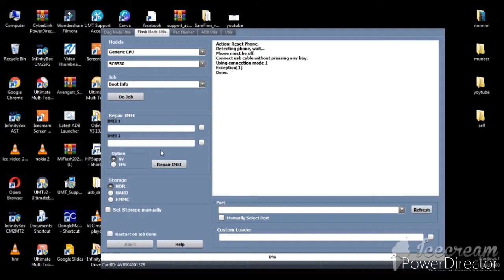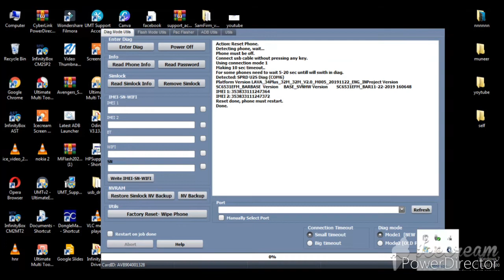KKT 34 PLUS CODE UNLOCK BY UMT PRO AVANGER TOOL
LAVA KKT 43 PLUS CODE UNLOCK BY UMT PRO